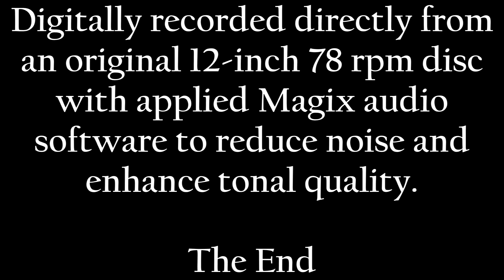Lawrence Tibbett: 1935 "On the Road to Mandalay" in HD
Baritone Lawrence Tibbett sings the famous song by Rudyard Kipling and Olney Speaks, "On the Road to Mandalay." Recorded on October 10, 1935 in New York City.

Digitally transferred directly from an original 12-inch 78 rpm disc with applied Magix audio software to reduce noise and enhance tonal quality.